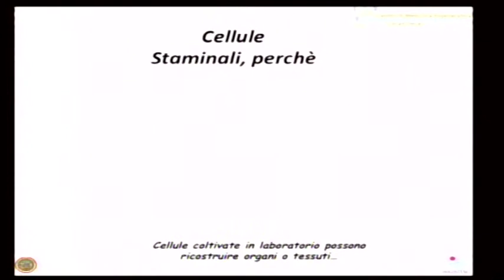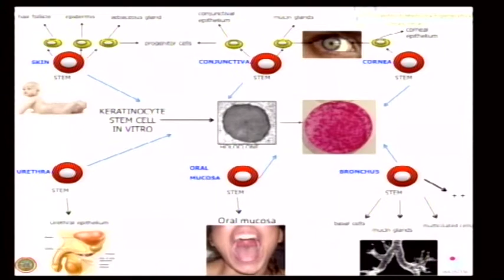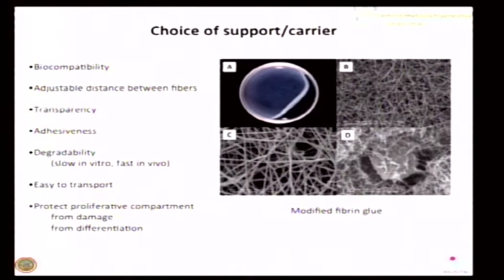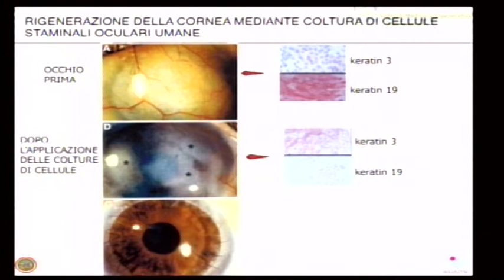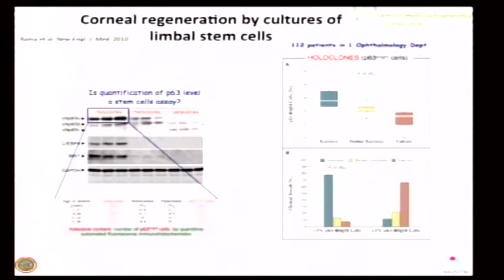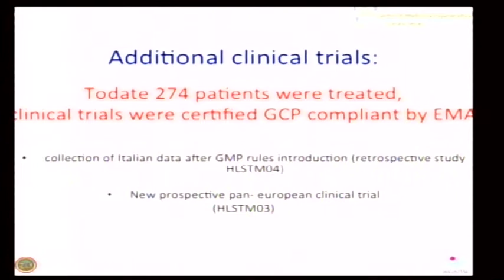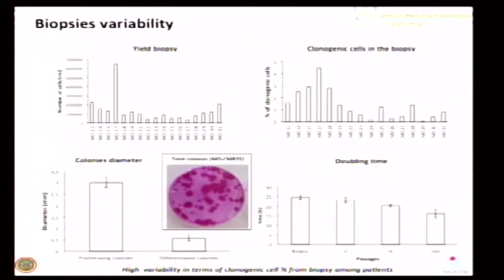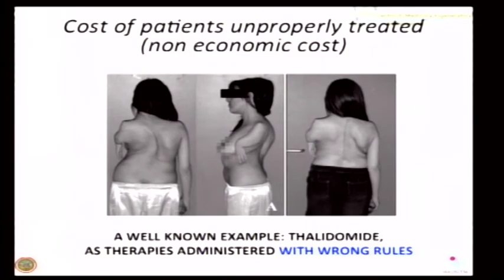03) Graziella Pellegrini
Cellule staminali somatiche in medicina rigenerativa: il paradigma delle cellule staminali epiteliali

Seminario: "Cellule staminali e medicina rigenerativa"

7 ottobre 2014

Modena, Dipartimento di Giurisprudenza

Primo incontro scientifico di Ateneo sulle cellule staminali e la medicina rigenerativa, una opportunità per fare il punto sulle attività condotte nella nostra Università da diversi gruppi di ricerca.